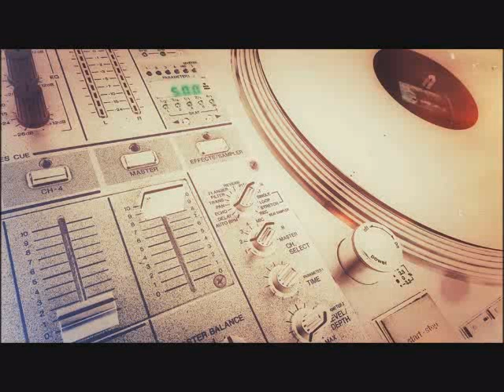✮Dan Haberphunk✮26.01.2013 Where The Lights Meets The Music (Disco Deep House)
Dan Haberphunk in the Mix...